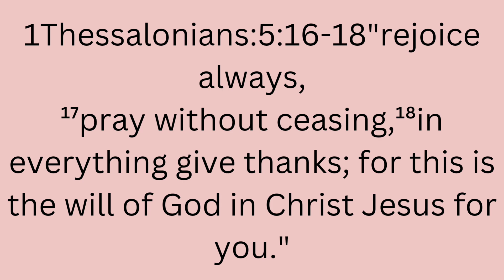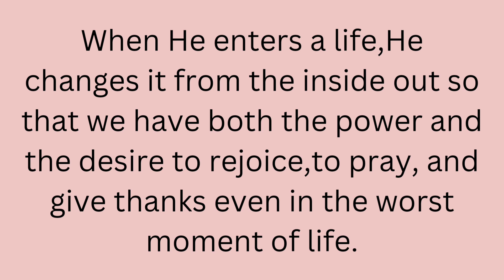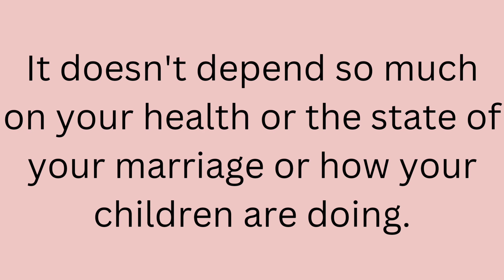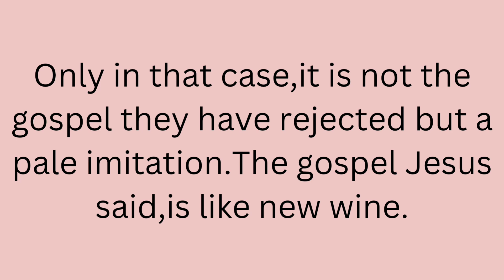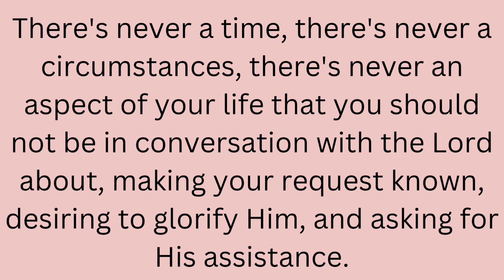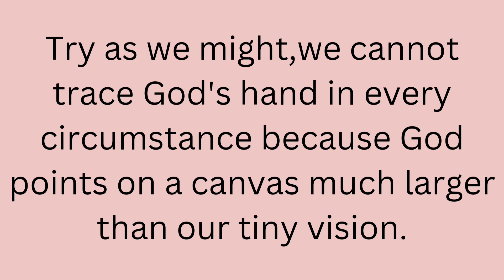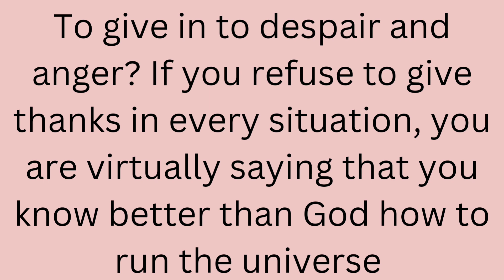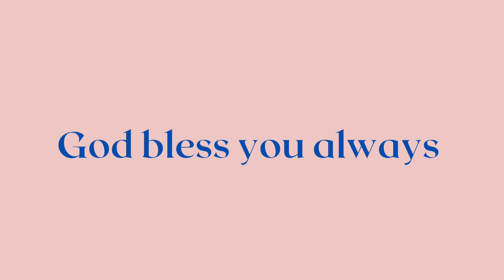Care Cell topics part 2